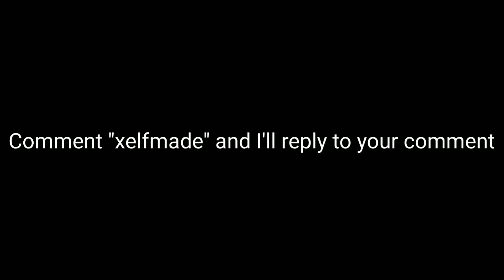XELFMADE 🌟 (Fortnite Montage)